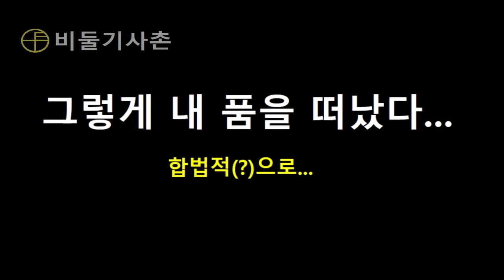구조했던 까치의 근황!!